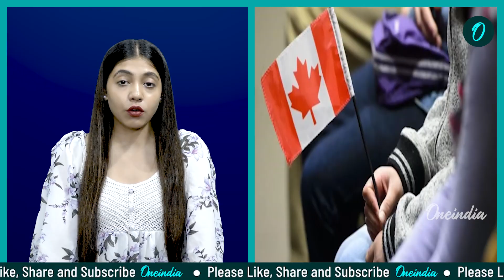ਕੈਨੇਡਾ 'ਚ ਕਾਲਜ ਕਰ ਰਹੇ ਪੰਜਾਬੀ ਵਿਦਿਆਰਥੀਆਂ ਨਾਲ ਧੱਕਾ ! Oneindia Punjabi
ਕੈਨੇਡਾ 'ਚ ਪੰਜਾਬੀ ਵਿਦਿਆਰਥੀਆਂ ਨਾਲ ਹੋ ਰਿਹਾ ਧੱਕਾ!
ਸੜਕਾਂ 'ਤੇ ਬੈਠਣ ਨੂੰ ਮਜਬੂਰ ਹੋਏ ਪੰਜਾਬੀ

ਕੈਨੇਡਾ 'ਚ ਪੰਜਾਬੀ ਵਿਦਿਆਰਥੀਆਂ ਨਾਲ ਕਾਲਜਾਂ ਨੇ ਇੱਕ ਵਾਰ ਫ਼ਿਰ ਧੱਕਾ ਕਰਨਾ ਸ਼ੁਰੂ ਕਰ ਦਿੱਤਾ ਹੈ | ਬਰੈਂਪਟਨ 'ਚ ਸੇਂਟ ਕਲੇਅਰ ਕਾਲਜ 'ਚ ਪੜ੍ਹਦੇ ਵਿਦਿਆਰਥੀਆਂ ਖਾਸ ਕਰਕੇ ਪੰਜਾਬੀ ਵਿਦਿਆਰਥੀਆਂ ਨੂੰ ਫੇਲ ਕਰ ਦਿੱਤਾ ਗਿਆ | ਜਿਸ ਤੋਂ ਬਾਦ ਰੋਸ 'ਚ ਆਏ ਵਿਦਿਆਰਥੀਆਂ ਨੇ ਕਾਲਜ ਦੇ ਬਾਹਰ ਧਰਨਾ ਲਗਾ ਦਿੱਤਾ ਹੈ | ਦੱਸ ਦਈਏ ਕਿ ਵਿਦਿਆਰਥੀਆਂ ਨੇ ਇਲਜ਼ਾਮ ਲਗਾਏ ਨੇ ਕਿ ਉਹਨਾਂ ਦੇ ਅਧਿਆਪਕਾਂ ਨੇ ਉਹਨਾਂ ਨੂੰ ਸਮੈਸਟਰ ਦੀ ਸ਼ੁਰੂਆਤ 'ਚ ਹੀ ਕਿਹਾ ਸੀ ਤੁਸੀਂ ਕੁੱਝ ਵੀ ਕਰਲੋ ਤੁਹਾਨੂੰ ਪੇਪਰ ਦੁਵਾਰਾ ਦੇਣੇ ਪੈਣਗੇ | ਵਿਦਿਆਰਥੀਆਂ ਦਾ ਕਹਿਣਾ ਹੈ ਕਿ ਕਾਲਜ ਵਾਲੇ ਪੈਸੇ ਬਣਾਉਣ ਦੇ ਚੱਕਰ 'ਚ ਸਾਨੂ ਫੇਲ ਕਰ ਰਹੇ ਹਨ ਤਾਂ ਜੋ ਅਸੀਂ ਦਵਾਰਾ ਪੇਪਰ ਭਰੀਏ ਤਾਂ ਉਹਨਾਂ ਨੂੰ ਪੈਸੇ ਮਿਲਣ | ਅੱਗੇ  ਵਿਦਿਆਰਥੀਆਂ ਨੇ ਕਿਹਾ ਕਿ ਜੇਰਕ ਉਹ ਇਸ ਮਾਮਲੇ ਬਾਰੇ ਅਧਿਆਪਕਾ ਨਾਲ ਗੱਲ ਕਰਦੇ ਨਾ ਤਾਂ ਉਹ ਕਹਿੰਦੇ ਨੇ ਕਿ ਤੁਹਾਡਾ ਕੋਈ ਰਾਈਟ ਨਹੀਂ ਹੈ ਤੁਸੀਂ ਅਧਿਆਪਕ ਨੂੰ ਸਵਾਲ ਕਰੋ |    ਦੱਸਦਈਏ ਕਿ ਇਹ ਕੋਈ ਪਹਿਲੀ ਘਟਨਾ ਨਹੀਂ ਹੈ | ਇਸ ਤੋਂ ਪਹਿਲਾਂ ਵੀ ਪੰਜਾਬੀ ਵਿਦਿਆਰਥੀਆਂ ਨਾਲ ਕਾਲਜਸ ਨੇ ਇਸ ਤਰ੍ਹਾਂ ਧੱਕਾ ਕੀਤਾ ਸੀ ਤੇ ਵਿਦਿਆਰਥੀਆਂ ਨੇ ਧਰਨੇ ਦਿੱਤੇ ਸੀ | ਜਿਸ ਤੋਂ ਬਾਅਦ ਸਰਕਾਰ ਨੇ ਇਸ ਮਾਮਲੇ 'ਤੇ ਧਿਆਨ ਦੇਣ ਦੀ ਗੱਲ ਕਹਿ ਸੀ ਤੇ ਹੁਣ ਇੱਕ ਵਾਰ ਫਿਰ ਪੰਜਾਬੀ ਵਿਦਿਆਰਥੀਆਂ ਨ; ਕੈਨੇਡਾ 'ਚ ਧੱਕਾ ਹੋ ਰਿਹਾ ਹੈ | ਕਾਲਜ ਵਲੋਂ ਬਿਨਾਂ ਕਿਸੇ ਕਾਰਨ ਬੱਚਿਆਂ ਨੂੰ ਫੇਲ ਕੀਤਾ ਜਾ ਰਿਹਾ ਹੈ | ਵਿਦਿਆਰਥੀ ਕਾਲਜ ਦੇ ਬਾਹਰ ਧਰਨਾ ਦੇ ਰਹੇ ਨੇ ਤੇ ਇਨਸਾਫ਼ ਦੀ ਮੰਗ ਕਰ ਰਹੇ ਹਨ |